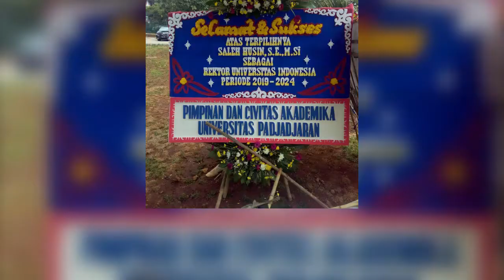Salah Tulis Nama Rektor UI, Pihak UNPAD Minta Maaf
Karangan bunga ucapan selamat dari Universitas Padjadjaran (Unpad) atas dilantiknya Prof Ari Kuncoro sebagai rektor UI periode 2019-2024 mencuri perhatian. Di papan bunga itu tertulis yang menjadi rektor UI adalah Saleh Husin, bukan Prof Ari Kuncoro. Terkait hal ini, Unpad meminta maaf atas kesalahan penulisan nama dalam karangan bunga tersebut.